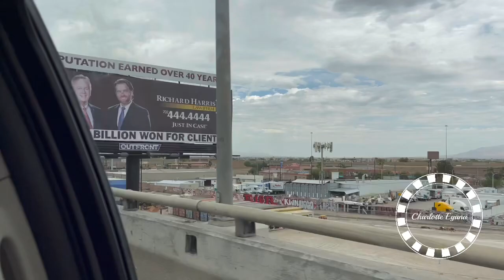Unwind and relaxing tayu guys by exploring some places.